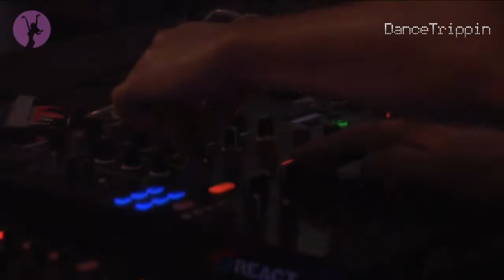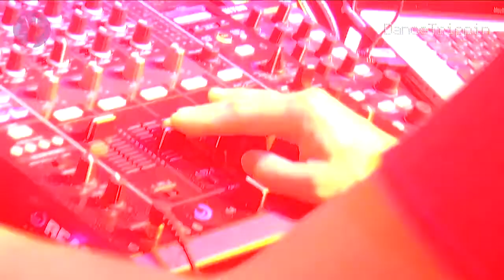Axel Karakasis - Spike [played by Remy]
Taken from DanceTrippin Episode 307 - Remy @ CLiCK, WesterUnie (Amsterdam)